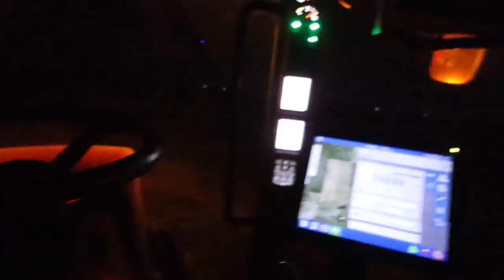A Day In The Life On A FARM: Harvest Edition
What is the plan? Are we almost done yet? What is broken now? Welcome to a day in the life on a farm during harvest season!

In today's episode, we found out we are missing half of the floor supports for our new bins, DC and Cooper fixed our soybean header, my old college roommate came out for a visit, Jim and his concrete crew poured a pad around the grain pit, Dad blew out a tire on the semi, and we finished combining Mary Lou's. At this point we are 40% done with soybean harvest. Boogity, boogity, boogity!

► THE COOLEST SUNGLASSES ON THE PLANET

Cole The Cornstar, aka Cole, is a 4th generation family farmer from Central Iowa who is the life force behind his family’s 2,000 acre farm. Cole promotes agriculture by filming his day-to-day adventures with his Dad (Daddy Cornstar) and brother (Cooper) on the farm. With a lot of help from family, Cole instills humor and education into his videos fit for viewers of all ages.

Despite being 24-years old, Cole has an old-fashion work ethic with an innovative approach toward agricultural technology and practices. Cole's mission is to prove the American Dream is not dead and be a megaphone for agricultural education and innovation, from technological advances in farming equipment to conservation practices.

► Edited By Summer, Cole The Cornstar's Sister